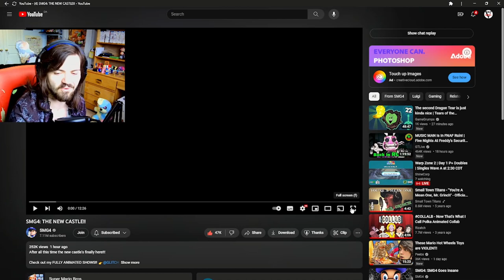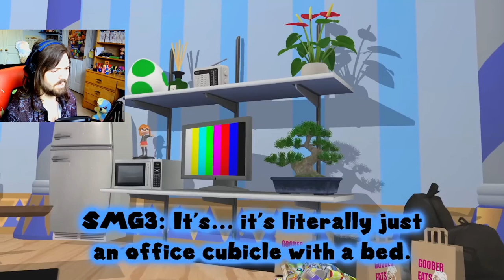THE NEW CASTLE LOOKS GREAT!!! - SMG4: THE NEW CASTLE!!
Where Axol???